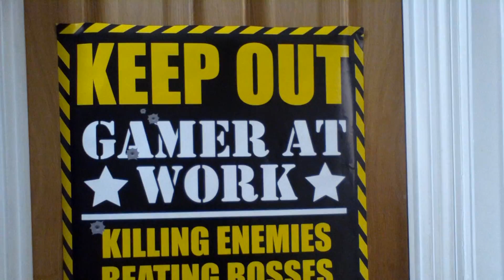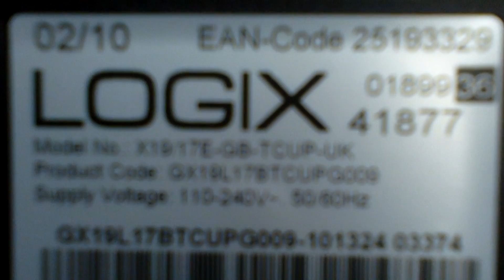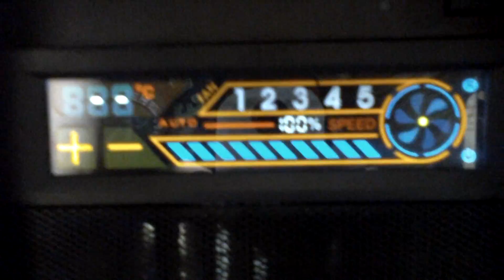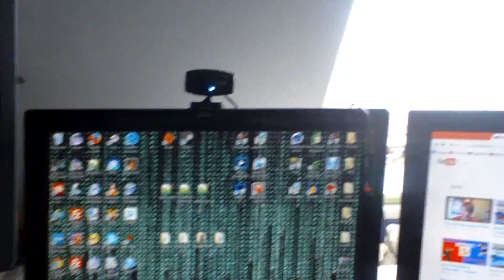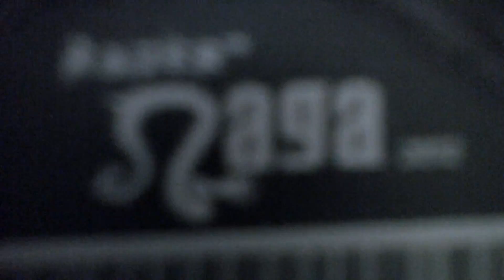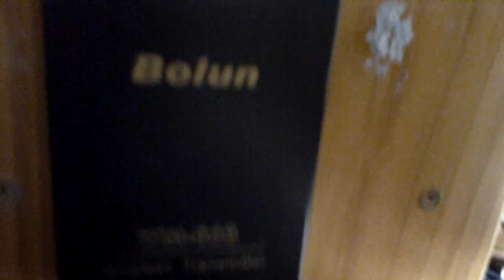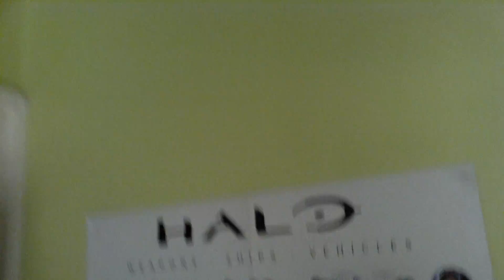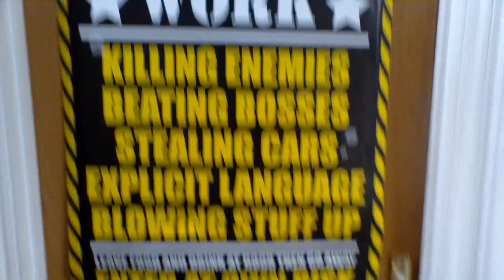100 Subscriber Special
Sorry for the delay, Thank you so much for 100 subscribers. I hope to be back to regular video uploading soon. Just a very quick thank you to my girlfriend Jaimee for being there for me